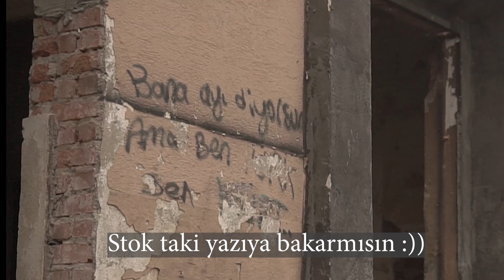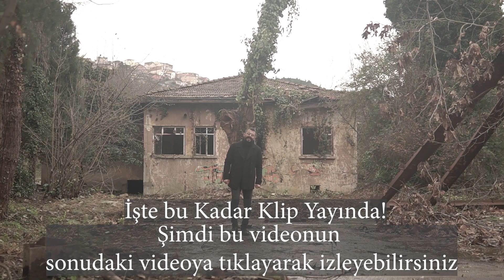KLİBİMİ NASIL ÇEKTİM | Abdullah Beyhan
Selamün aleyküm öncelikle kıymetli takipçilerim dostlarım sevenlerim.
Bu zamana kadar onlarca klibimi yönettim onlarca klibin yönetmenliğini yaptım.
Şimdi ise bir ilki gerçekleştirip hep sorduğunuz klip çekimleri nasıl geçiyor neler yapıyorsunuz vs vs diye , işte size öncesi ve sonrasını anlatan bir klip maceramız. Belki teknik bilgiler vermeyeceğim ama bu videodan sonra az çok neler yaptığımızı anlaycaksınız.
İyi seyirler videonun sonunda klibimizi izlemeyi unutmayın.